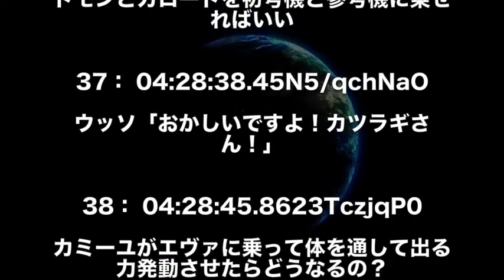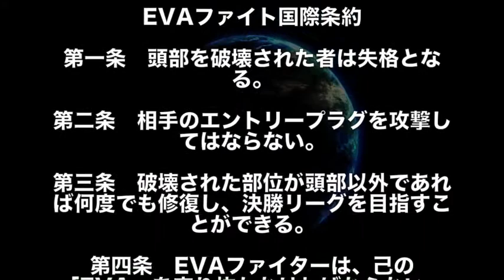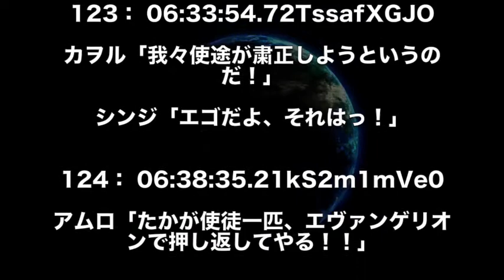【ガンダム】カミーユがエヴァンゲリオンの世界にいても違和感ゼロか？